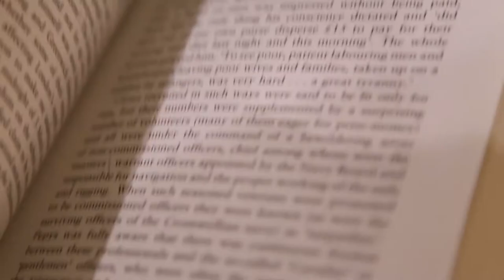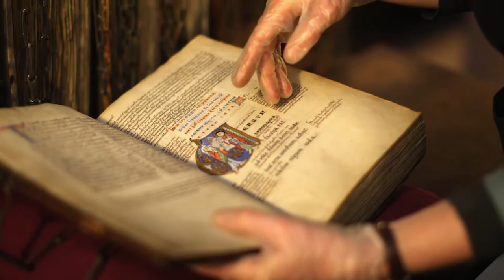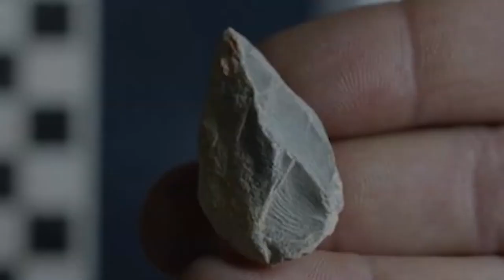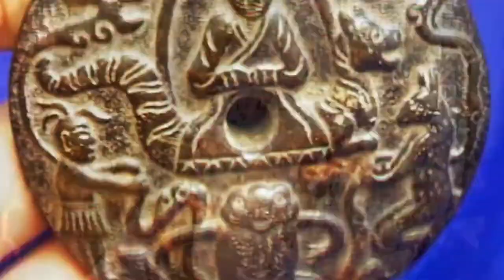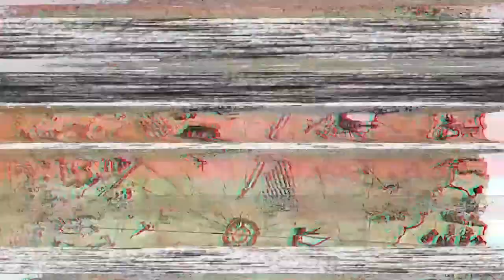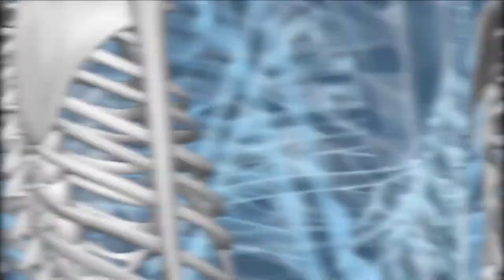7 Most Weird And Controversial Finds Ever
In the world of archaeology, every new discovery can turn upside down our current beliefs about the history of humanity. However, not all findings are greeted with enthusiasm and openness. Some of them spark controversy, provoking heated debates and challenging established theories. These disputed artifacts often call into question our understanding of the past, forcing scientists to reconsider and investigate known facts. In this article, we will look at the most controversial archaeological findings in history, which to this day evoke emotions and ambiguities among experts.

Title ► 7 Most Weird And Controversial Finds Ever